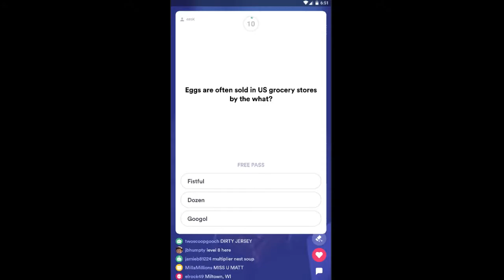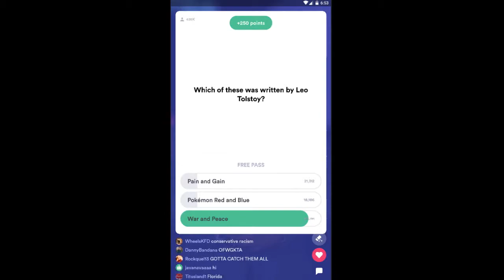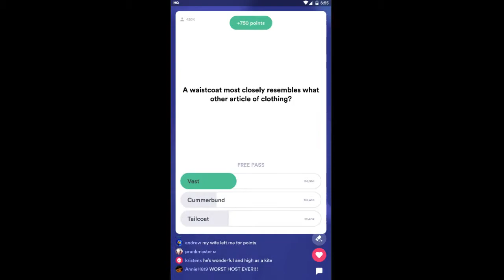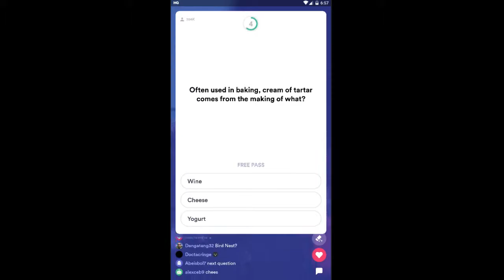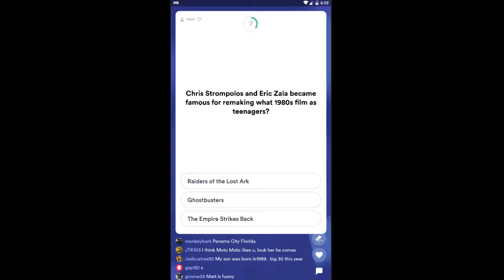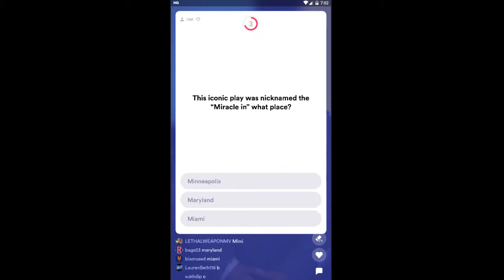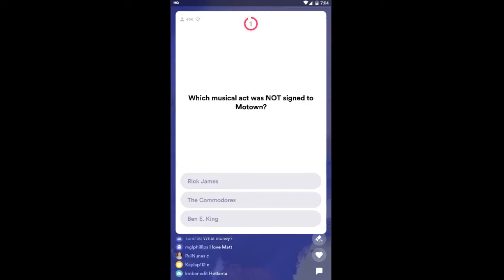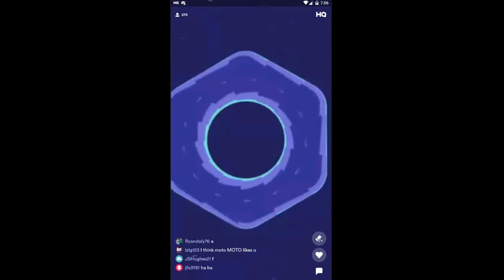HQ TRIVIA 1 Billion Points 25th March 2019